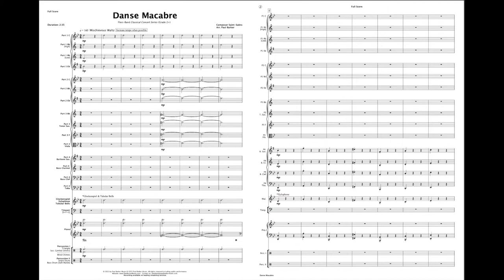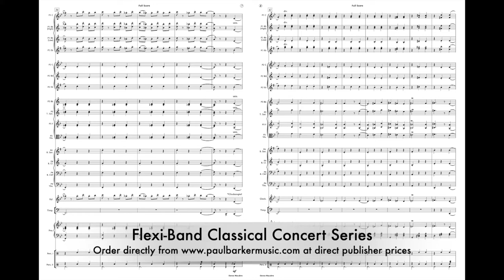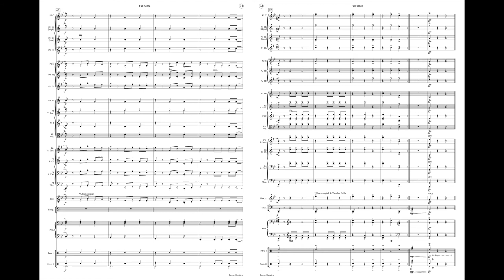Danse Macabre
The wonderfully mischievous and haunting Danse Macabre is magically brought to life in this contemporary arrangement for Flexible instrumentation. Perfect for concerts as a showpiece and of course, Halloween! Accompaniment & part-dominant rehearsal tracks are also available for your entire ensemble to rehearse and perform

The Flexi-Band Classical Concert Series allows conductors to mix and match orchestration to meet available resources. Suitable for all common combinations of C, Bb, Eb, F, Treble, Viola, Bass Clef Orchestral/Band Instruments, Keyboards & Percussion.

Level: Early Bands - Grade 2+
Duration: 2:35
Occasion: Graduations - Important Occasions - General Concert - Band Repertoire
Instrumentation: Flex-Instrumentation for C, Bb, Eb, F, Treble/Viola/Bass Clef Orchestral/Band Instruments, Keyboards & Percussion